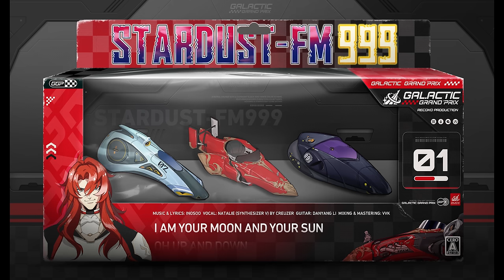Recoko - Stardust FM999 [Offical Lyric Video]【HoYoFair2024】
Music & Lyrics: inosoo
Vocal: Natalie (Synthesizer V) by Creuzer
Guitar: Danyang Li
Mixing & Mastering: VVK